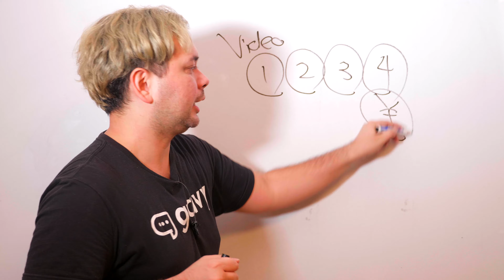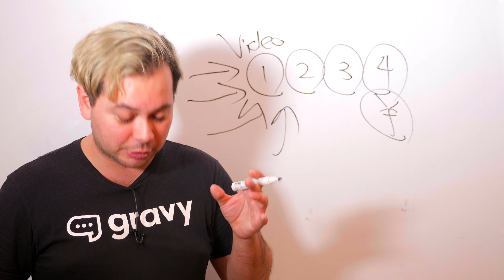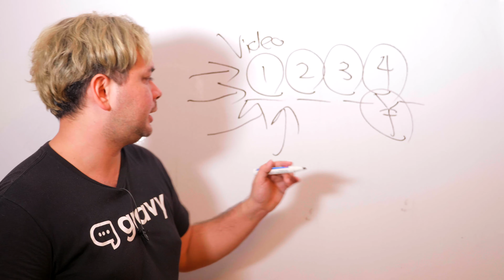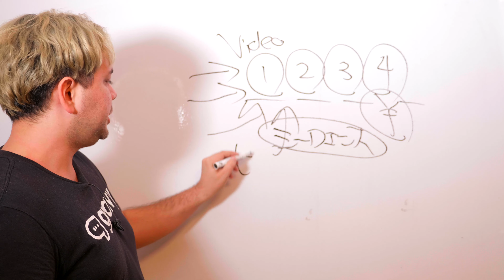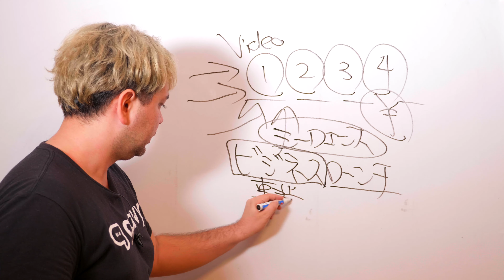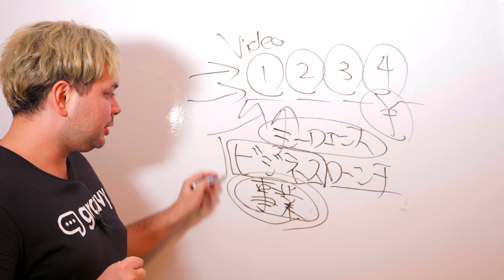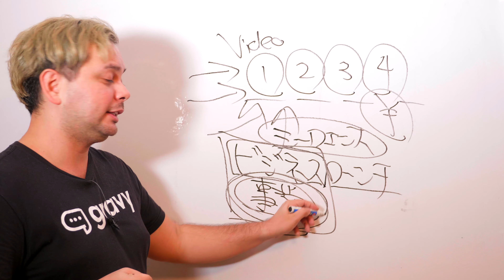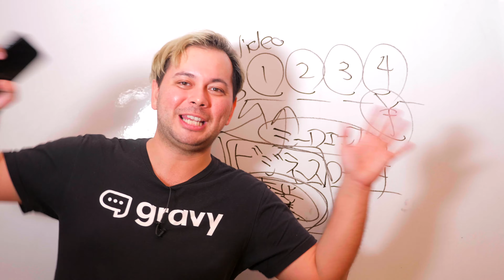プロダクトローンチの最終目的は？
ヒルトルが海外マーケティングサミットに参加して学んだ貴重な内容を公開した電子書籍を無料で公開中！

プロダクトローンチという言葉は、日本では非常に評判が悪い言葉です。

いろんな人に告知を頼んで大量のリストを集めながら、数本のビデオを見せたり、セミナーに誘導して高額商品を売る方法的なイメージをお持ちの方もいるかもしれません。

しかし、本来プロダクトローンチとは、「商品（プロダクト）」を「ローンチ（発売）」するというだけの意味です。

その際に、希望的観測のマーケティングで「きっと売れるだろう！」と楽観的に考えるのではなく、「ここまで綿密に準備をしたんだから、売れないのがおかしいだろう！」ぐらいしっかり準備をすることが、本当のローンチなのです。

そして、プロダクトローンチの最終目的は、「ビジネスローンチ」と呼ばれます。

最初は小さな安い1つの商品を売ることから始まるかもしれないけれど、それがやがて積み重なり、商品のラインナップが増え、価格も高くなり、顧客も増え、、という感じで、「安定した事業」を生み出すことが、プロダクトローンチの本来の最終目的なんだよ、ということを覚えておいてください。

一発屋で売り逃げするような会社は、プロダクトローンチの名を語る資格はない、ということを知っておいてくださいね。